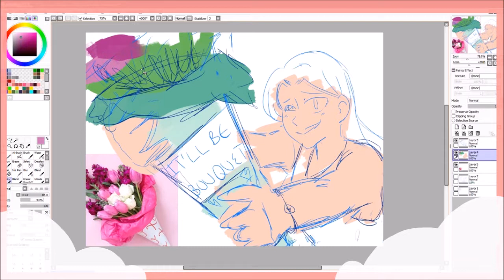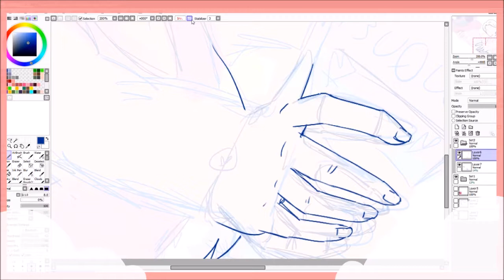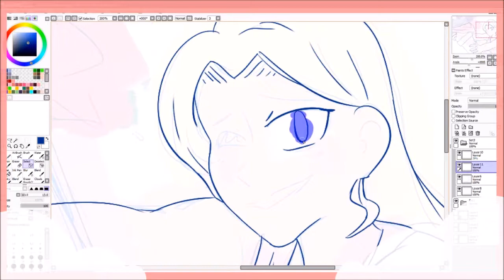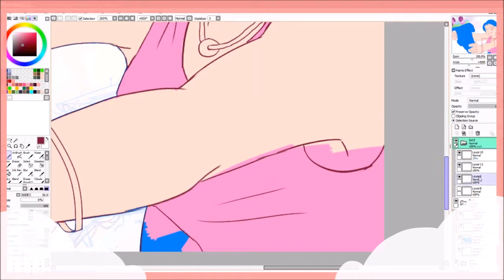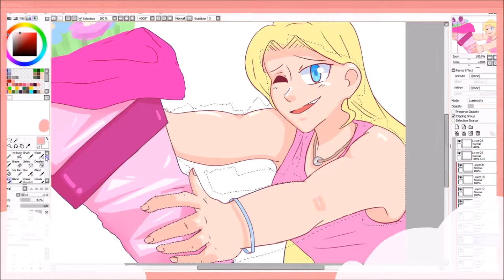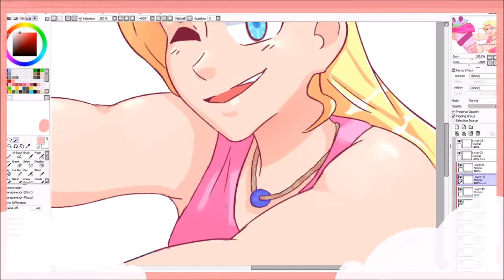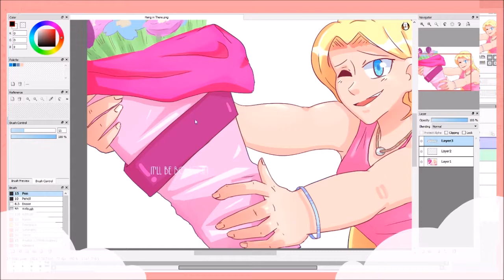Speedpaint: [Feel Good!]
I wanted to make this for anybody struggling with things in their lives. I want you all to know that, no matter what, it'll be bouquet;v;

Life can be Hell, but stick through it all and you can find Heaven on Earth!

I know I'm just a stranger, and this is all pretty cliche, but I wanted to do this anyway. And even if you don't know me, know that I am here for all of you always!! You can talk to me about anything if you wanna, or if you don't, that's okay, too! I'll always be backing you up, so don't lose hope!!

ART: by me
AUDIO: not by me
CHARACTER(S): myself??
PROGRAMS: Paint Tool SAI, Wacom Tablet Medium, Windows Movie Maker
SATISFACTION: 94%

I don't own or claim the audio in any way, shape, or form.